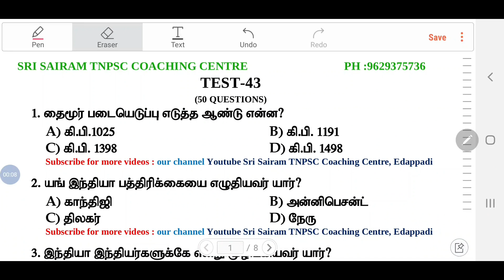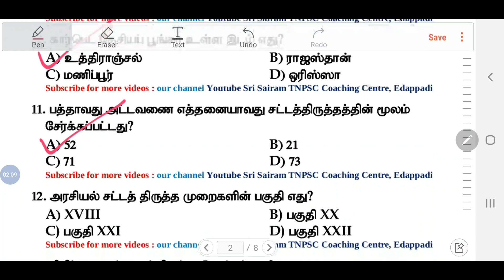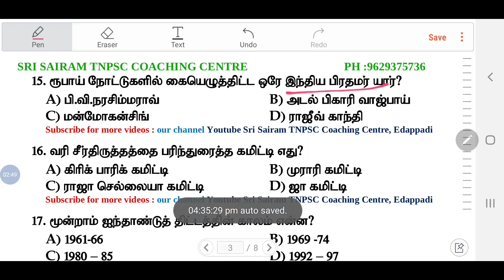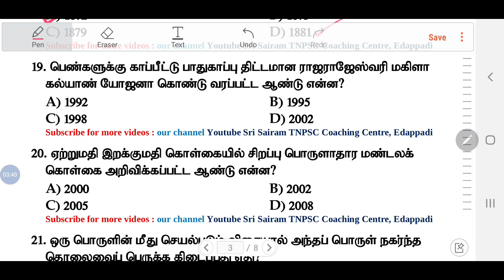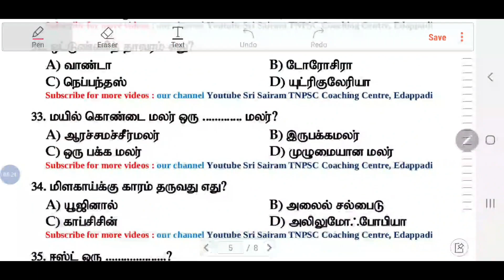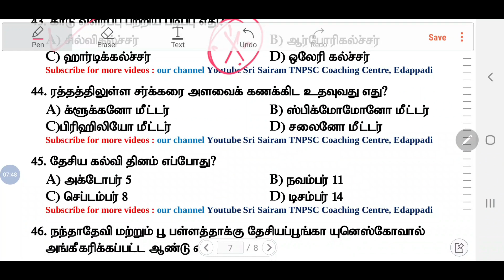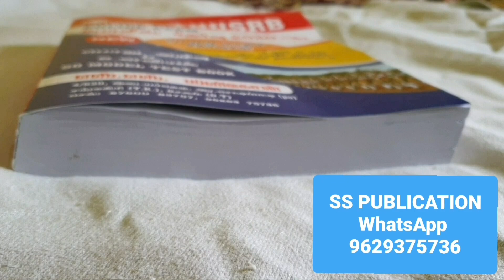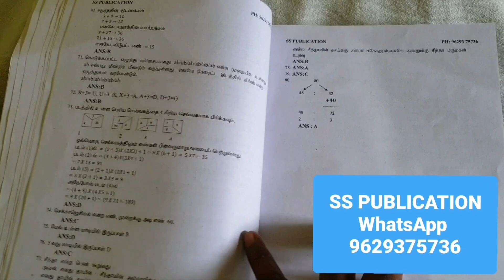TNUSRB TEST- 43 || 50 QUESTIONS || IMPORTANT GK || SRI SAIRAM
*50 Model test (with answer key + Explanation) புத்தகம் உருவாக்கப்பட்டுள்ளது அதனடிப்படையில் வெற்றியை எளிதில் எட்டிப் பறிக்கவும் வாங்கி பயன் பெறுவீர் *

*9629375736WhatsAppல் முகவரியை (include cell  number)அனுப்புங்கள் புத்தகத்தை பெறுங்கள்*